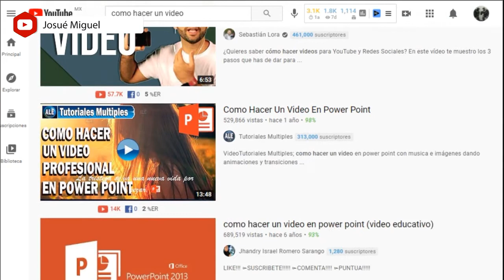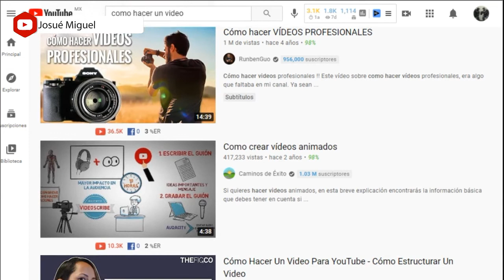🤔¿Cuánto debe DURAR un VIDEO en COS.TV?⏰Truco para Encontrar la Duración PERFECTA🚀Curso de COS.TV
▶¡No hagas trabajo de Sobra! Descubre como optimizar tu Contenido para encontrar la duración PERFECTA que debería tener.

📲¿No tienes PC y quieres subir tus videos desde tu Móvil o Tableta? Aquí te enseño cómo hacerlo

🎵¿Te gusta la Música que uso de fondo?

🎶¿Quieres saber donde encuentro los Clips de Video?

📽¿Qué Programas de Edición uso?